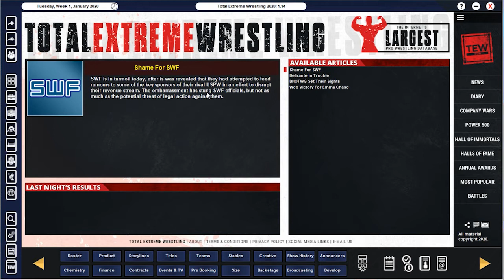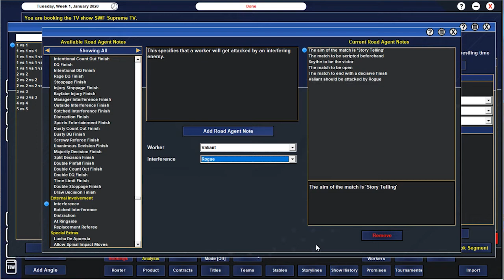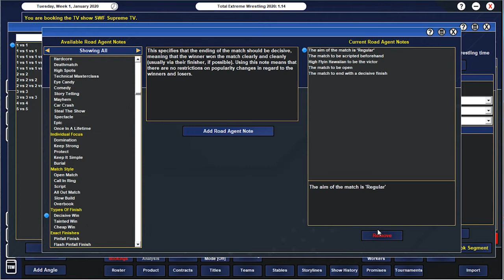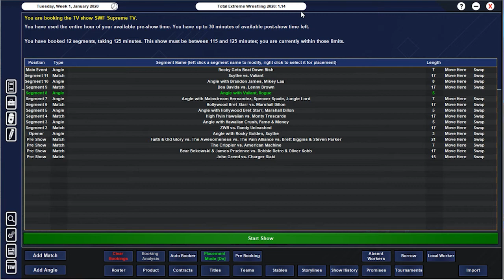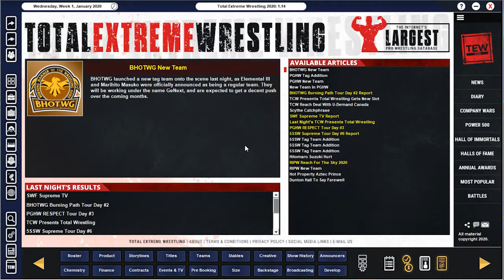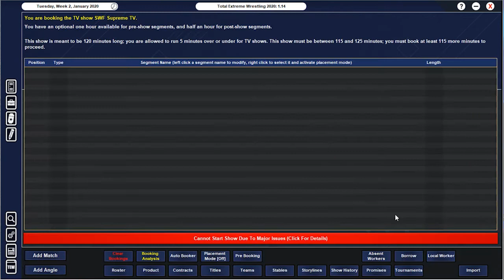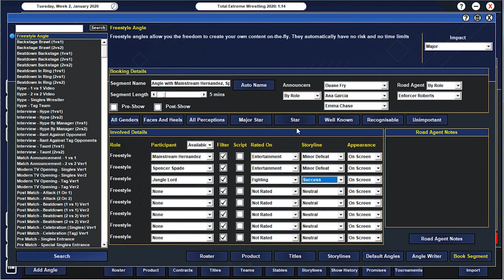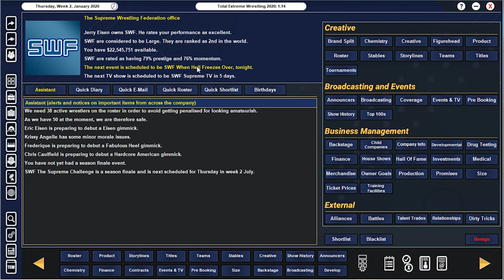Booking Our First Show! (Finally!) | TEW 2020 #3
Mike has been wanting to do a Let's Play of this game for a long long time. TEW 2020 is a different kind of Pro Wrestling game. You control a wrestling promotion similar to WWE or AEW, but similar to a Football Manager sim you don't control or see any matches. You put your wrestling card together and hope for the best.

Join Us On Twitch: Twitch.tv/superspikeghettibros

Description from Wikipedia.org